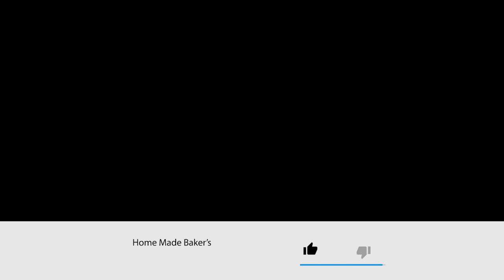व्रत उपवास मूंगफली की चटनी या फराली आलू टिक्की बनाने की विधि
INGREDIENTS FOR व्रत उपवास मूंगफली की चटनी या फराली आलू टिक्की बनाने की विधि

INGREDIENTS FOR Potato Cutlet:

1. 3/4 Cup Samak Rice
2. 2 Table Spoon Singhara Atta
3. 2 Miedium Size Potato
4. 2 Green chili
5. 1.5 Table Spoon Sendha Namak
6. 1/2 Table Spoon Black paper

INGREDIENTS FOR Mungfali Ki Chutney :

1. 1 Cup Peanut
2. 2 Table Spoon Coconut powder
3. Sendha Namak 1Tea Spoon
4. Black Paper 1/2 Tea Spoon
5. 1/2 Cup Curd
6. 2 Green Chili
7. Water